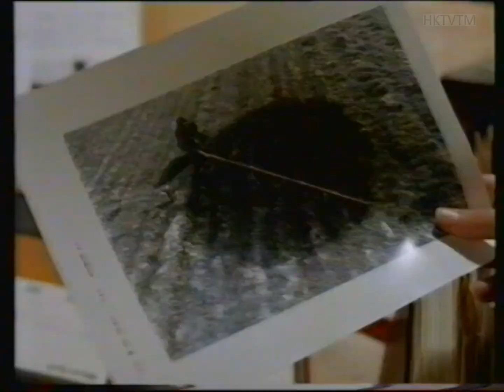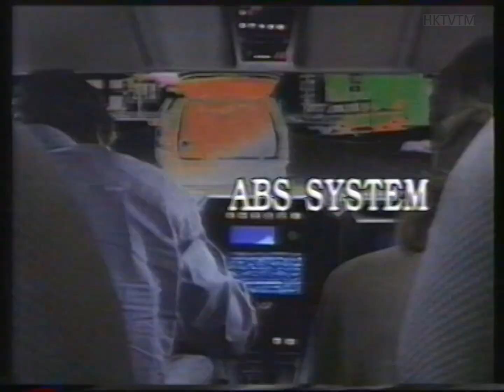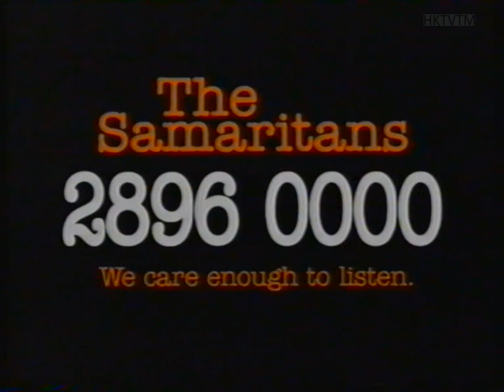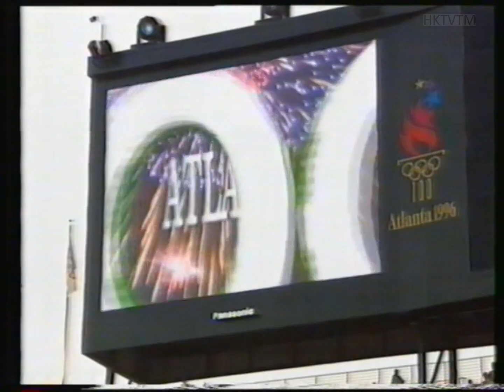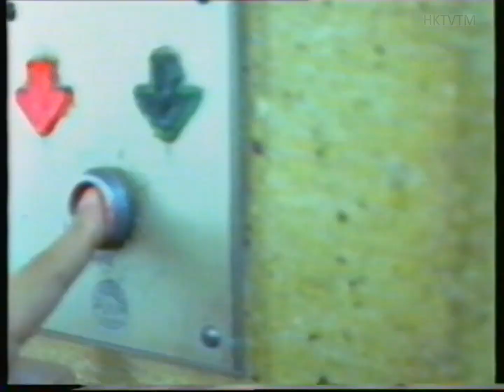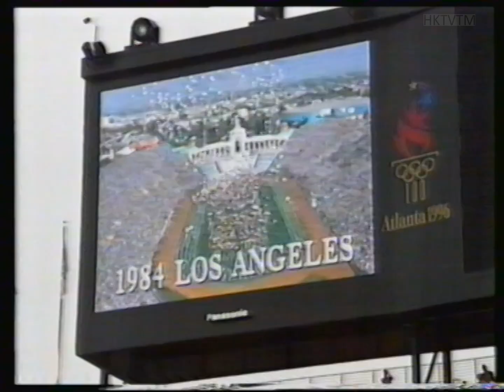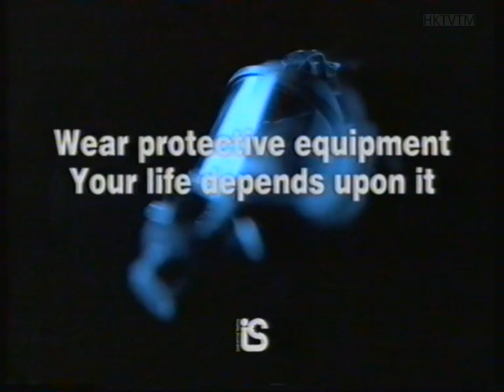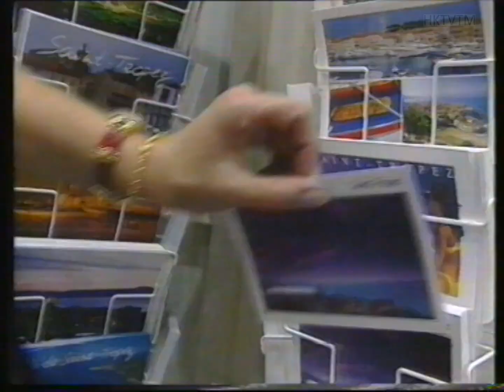1990s Hong Kong TV commercials - August 1996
A compilation of commercials, adverts, PSA and promos broadcast during a screening of the movie "A Fistful of Dollars" on TVB Pearl on 4th August 1996. :)